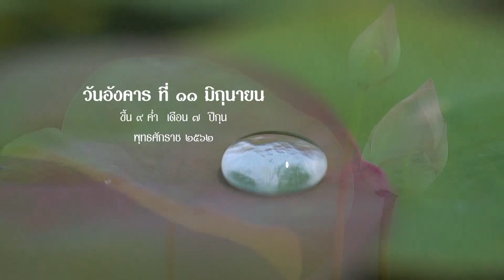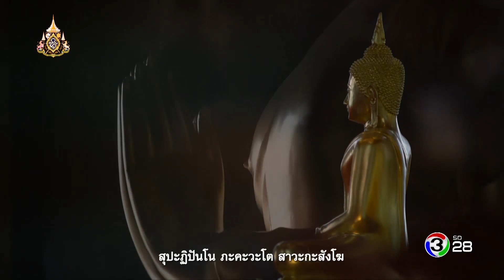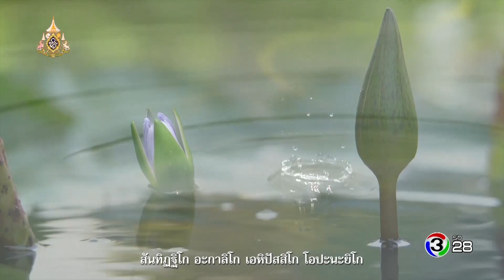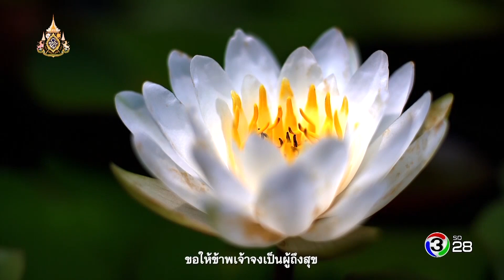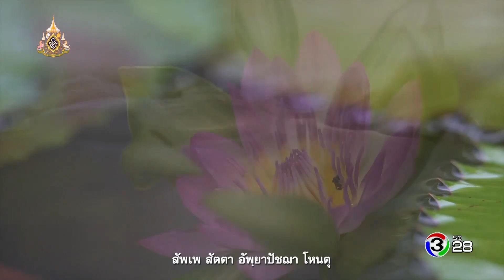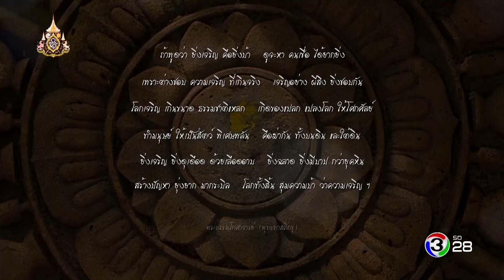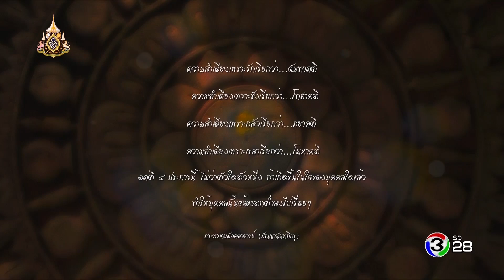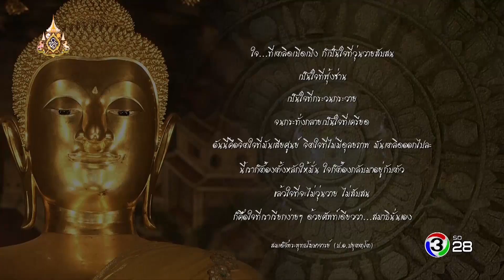ตะวันส่องธรรม TawanSongTham | 11-06-62 | Ch3Thailand